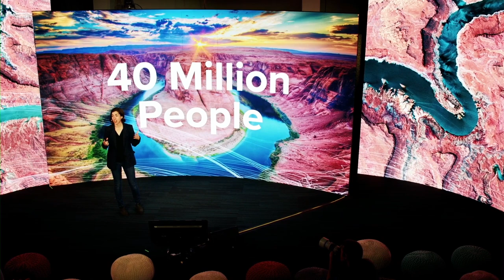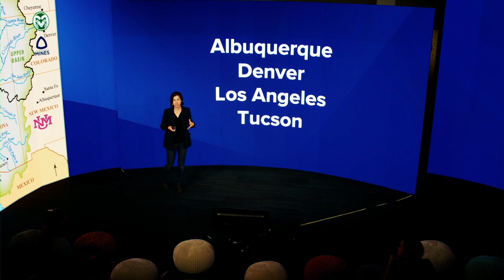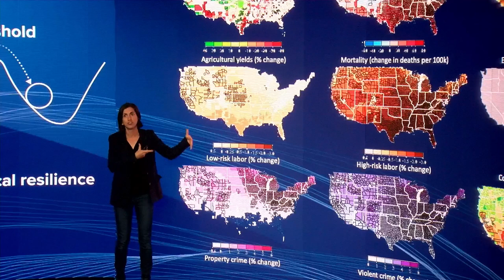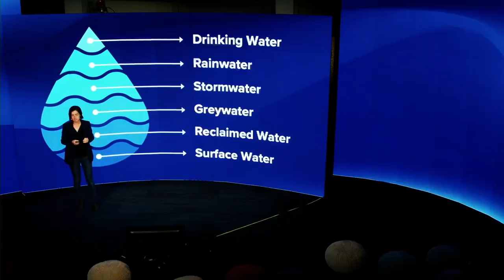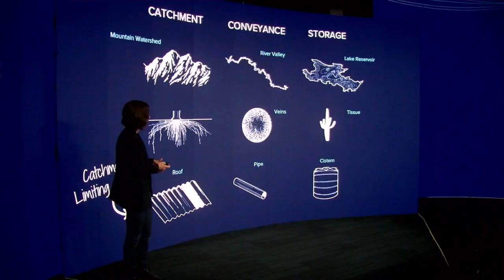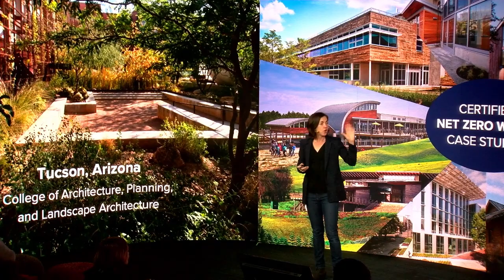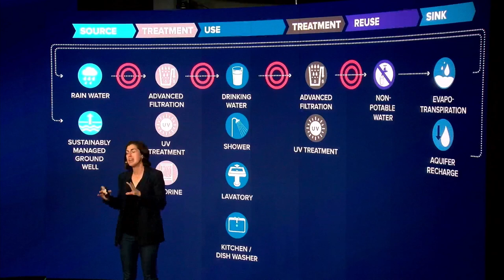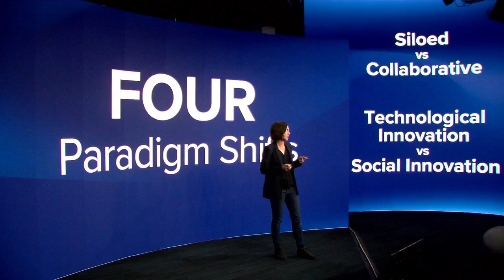Net Zero Urban Water Future: Self Sustaining Cities with Courtney Crosson at the Wonder House SXSW23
Net Zero Urban Water Future: Self Sustaining Cities in the Southwest with Courtney Crosson at the University of Arizona Wonder House SXSW23

Innovation in urban water systems is required to address drivers of change across natural, built and social systems including climate change, economic development, and aged infrastructure. Water systems are complex socio-technical systems that interact with biophysical systems to supply and reclaim water. I present a vision to enhance urban water system resilience through a Net Zero Urban Water (NZUW) approach, which meets the needs of a given community with a locally available and sustainable water supply, without detriment to interconnected systems and long-term water supply. NZUW is an integrative approach with progressive targets assessed using a quantitative framework to expand adaptive and responsive solutions for urban water self-sufficiency. Decision makers can use NZUW to understand tradeoffs between future interventions to urban water systems across spatial and temporal scales.

Courtney Crosson is a licensed architect, Director of the Drachman Institute, and Associate Professor at the University of Arizona, where she teaches classes on water in the built environment and community outreach studios.

For the latest on the University of Arizona response to the novel coronavirus, visit the university's COVID-19 webpage

Land Acknowledgement
We respectfully acknowledge the University of Arizona is on the land and territories of Indigenous peoples. Today, Arizona is home to 22 federally recognized tribes, with Tucson being home to the O’odham and the Yaqui. Committed to diversity and inclusion, the University strives to build sustainable relationships with sovereign Native Nations and Indigenous communities through education offerings, partnerships, and community service.